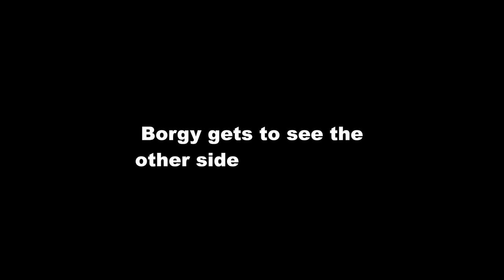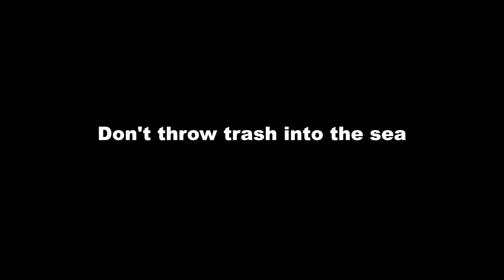Borgy The Shih Tzu Goes To The Beach | The Full Story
This is what happens when Borgy the Shih Tzu gets to see the beach for the first time . This is The Full Story

Recommended Products For Your Fur Babies:

Borgy's Dog Vitamins That Makes Him So Healthy & Smart:

Borgy's Favorite Dog Treats For His Training Tricks:

Borgy's Dog Food :

Borgy's Dog Treats For A Healthy Teeth:

Furbo Dog Camera:

Borgy's All Natural Pet Shampoo:

Borgy's Wish Bed: